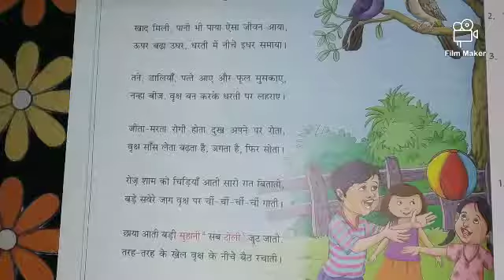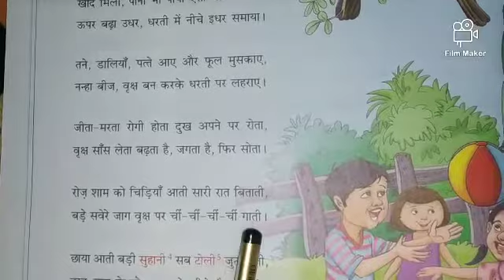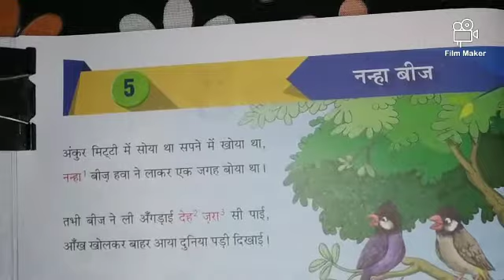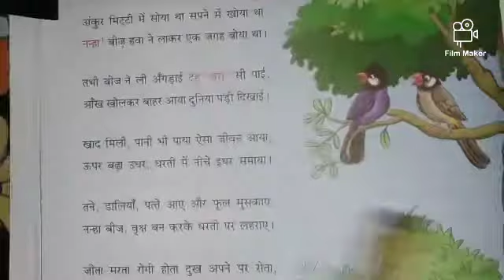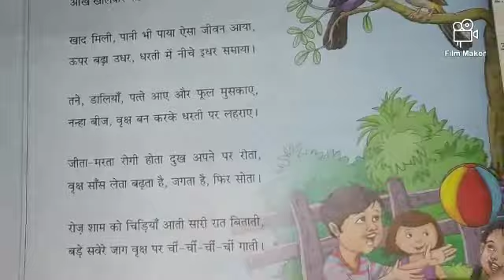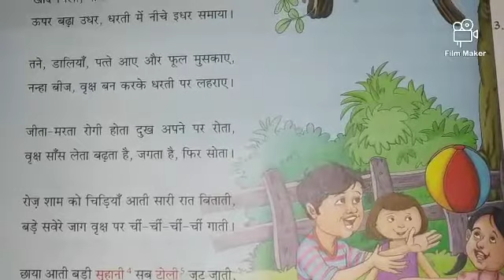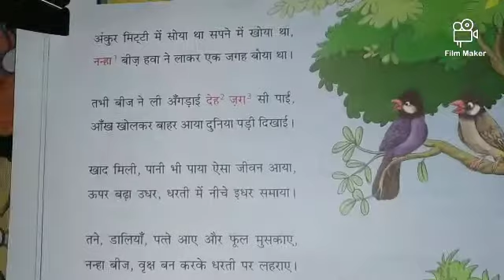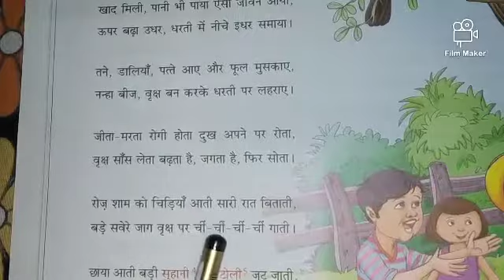Class 5 | Hindi literature | poem 5 ( नन्हा बीज) | Reading and Explaination